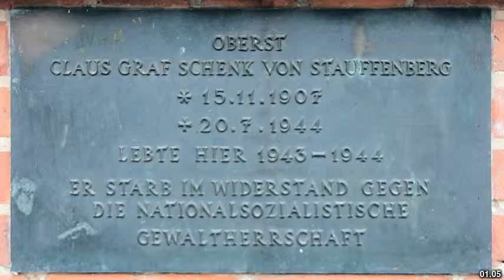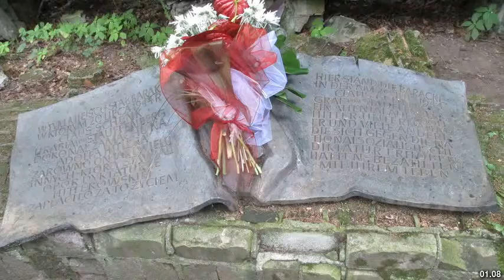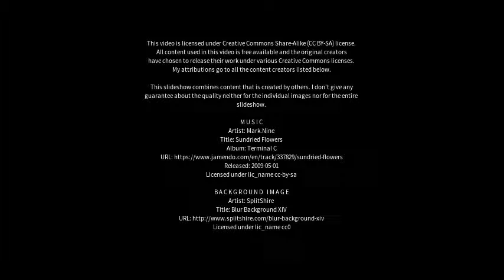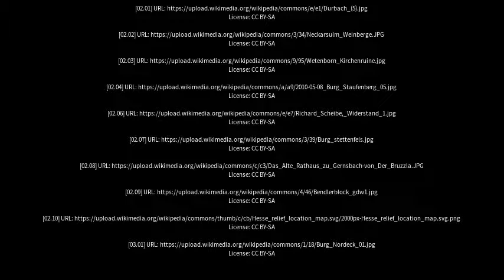Best places to visit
Best places to visit - Staufenberg (Germany) Best places to visit - Slideshows from all over the world - City trips, nature pictures, etc.